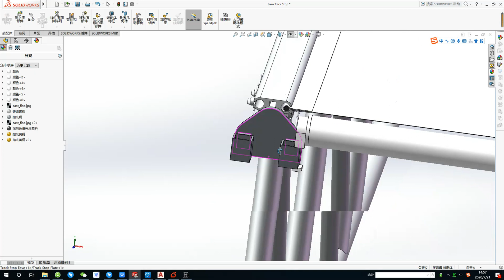End connect solution for temporary roofing systems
In the video, samply showing the solution for the Keder roof sheet end connect solution, the solution is benefit for the edge of roofing to fix and roof sheet moving.
Precise and ingeniously designed mechanism, one is easier to pull the raincloth, and the other is to provide good support for the raincloth, and the aluminum beams at both ends are well connected.